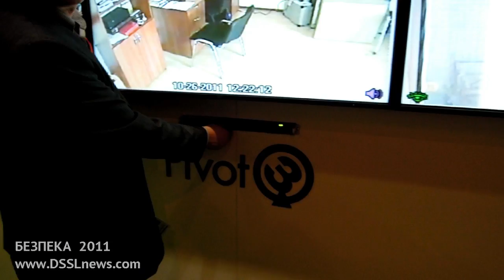ISTAGROUP. БЕЗПЕКА 2011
Компания ISTAGROUP представила на выставке продукт компании Pivot 3, который представлен в виде Blade-сервера. Pivot 3 ориентирован на хранение, архивацию и восстановление данных. Представленный Blade-сервер несет в себе 4 винчестера на 8 Тб.